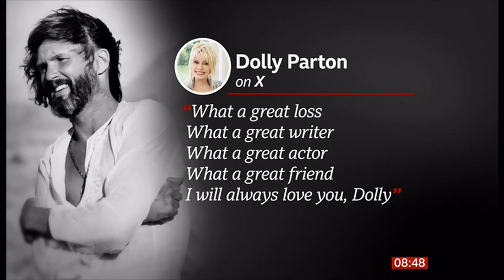Kris Kristofferson passes away (1936 - 2024) (USA) - UK News - 30/Sep/2024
Tributes have been paid to Kris Kristofferson, the award-winning country singer and actor following his death at the age of 88, two day ago. (22nd June 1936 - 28th September 2024).

Dolly Parton wrote, external: "What a great loss. What a great writer. What a great actor. What a great friend."

She finished her post on social media with the words "I will always love you", a nod to one of her most famous songs.

Barbra Streisand said she "knew he was something special" the first time she saw him perform.

Kristofferson and Streisand went on to share top billing in the 1976 remake of the film A Star Is Born.

Back in the day the promotion of Convoy 1978 was all the talk at the time and brought prominence to younger audiences and I got to watch Texas Rising this year and loved it for its history and story and title music by Kris Kristofferson and find it very fitting that a Texan wrote it, as it should be and from him, the man with many talents, delighting millions in film, music and more.

Wikipedia:
Kristoffer Kristofferson was an American country singer, songwriter, and actor. He was a pioneering figure in the outlaw country movement of the 1970s.